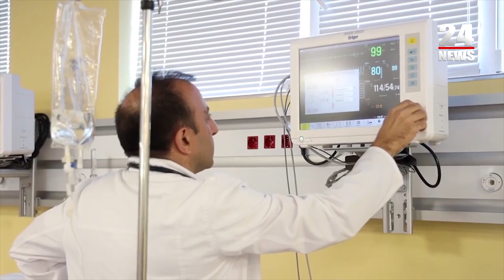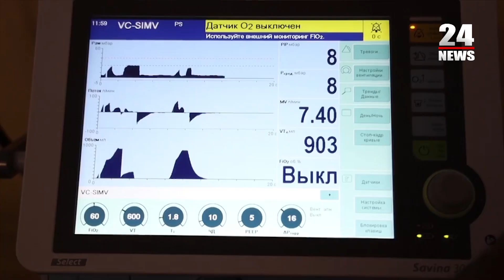«Էրեբունի» ԲԿ-ում բուժվող ռուս լրագրողներից երկուսի վիճակը ստաբիլ-բավարար է, երրորդինը՝ բավական ծանր